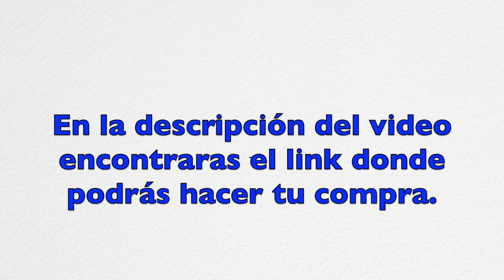Kit Navideño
Son limitadas